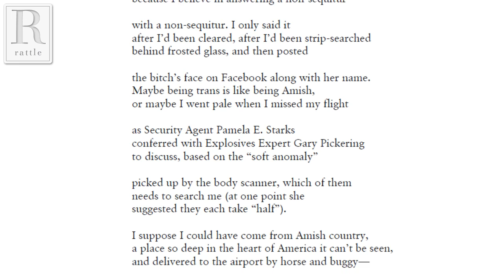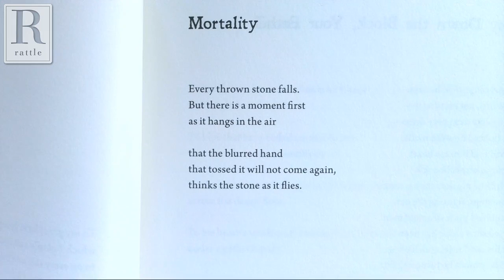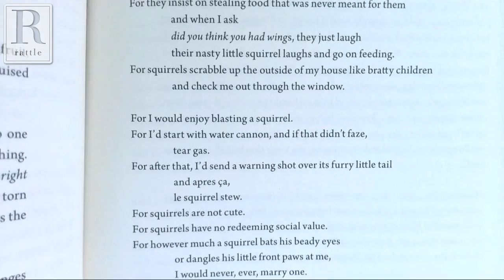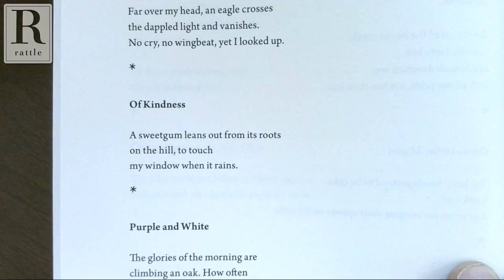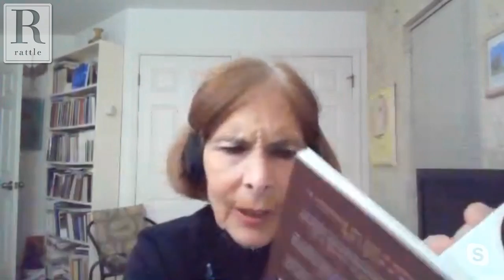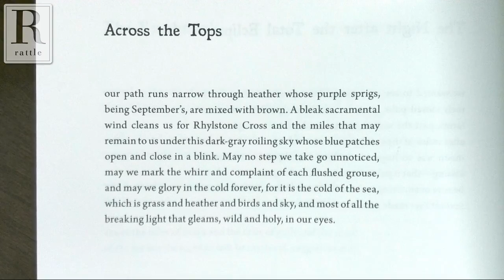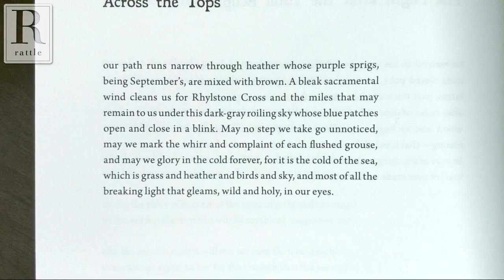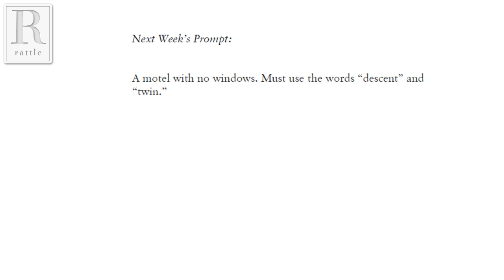Lola Haskins | Rattlecast #32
Episode #32 features Lola Haskins and her new book Asylum. Lola has appeared in Rattle seven times, including the just-released spring issue.

Lola Haskins  lives in Gainesville, Florida and Skipton, Yorkshire.   Her poetry has appeared in The Atlantic, the London Review of Books, London Magazine, The New York Quarterly, Georgia Review, Prairie Schooner, Rattle and elsewhere, as well as having been broadcast on NPR and BBC radio.  She has published fourteen collections of poems, a poetry advice book and a non-fiction book about fifteen Florida cemeteries. Ms. Haskins has been awarded three book prizes, two NEA fellowships, four Florida Cultural Affairs fellowships,the Emily Dickinson/Writer Magazine award from Poetry Society of America, and several prizes for narrative poetry. She retired from teaching Computer Science at the University of Florida in 2005 and served from then until 2015 on the faculty of Rainier Writers Workshop.

This Week’s Prompt:
An addiction to soap operas. Suggestion: Epigram (short and witty).

Next Week's Prompt:
A motel with no windows. Must use the words “descent” and “twin.”